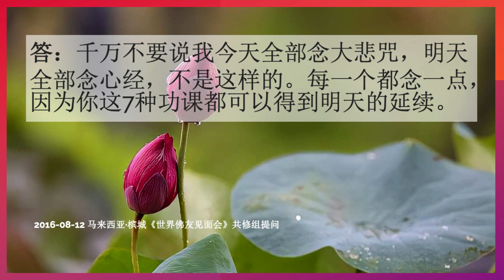卢台长 ～ 当天功课不能完成时怎么做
问：每天的功课较多，能否前一天晚上先念每一种经文的部分，第二天早上再念完剩余的各种经文呢？分两天完成和当天全部完成效果有区别吗？

答：实际上你这个问题经常有碰到，人家过去念经，今天念不完，今天身体不舒服，念得不快，那么放到明天早课再做。实际上，第一，不管做什么功课要用心，今天做不了明天做，实际上道理都是一样，没有什么太多的差别。但是如果你有精力念经的话，我还是希望你能够念掉是最好。实在念不掉的话，今天比方说我要做7种功课，你可以把大悲咒念几遍、心经念几遍，本来要念21遍，你今天念1遍大悲咒、1遍心经，只要念1遍之后它就有个延续性了。千万不要说我今天全部念大悲咒，明天全部念心经，不是这样的。每一个都念一点，因为你这7种功课都可以得到明天的延续。

【 当天功课不能完成时怎么做 】
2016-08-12 马来西亚·槟城《世界佛友见面会》共修组提问

无干扰线上学念经或下载经文教念，请点击以下：
Recitation Audio with Scripts (words)：